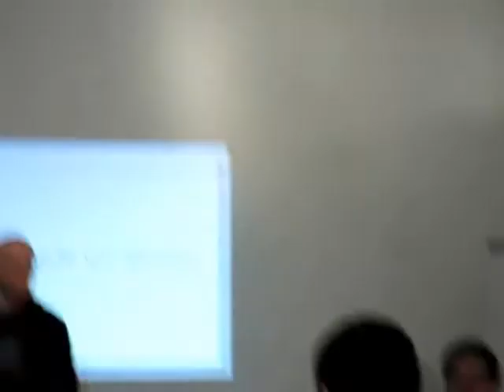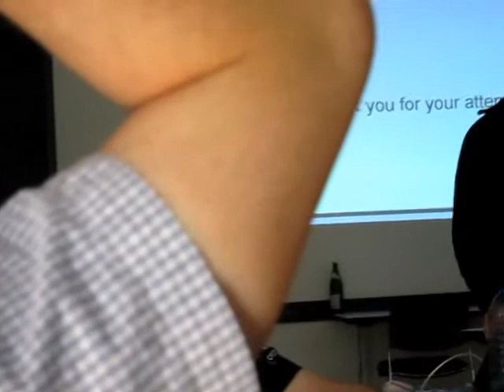Haiku Package Manager (5 of 5)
Talk from BeGeistert 024 about the current state and future of Haiku's package manager. Crank up the volume, the audio quality again isn't stellar. I also didn't find my little tripod, so it's a bit wobbly at times..